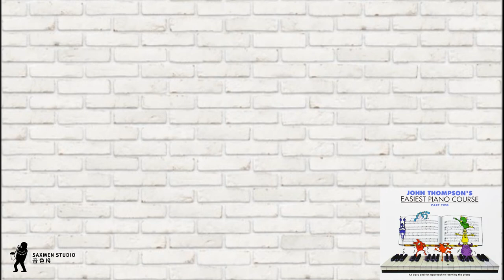Part 2 (p28) Maypole Dance John Thompson's Easiest Piano Course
John Thompson's Easiest Piano Course
Part 2 p28

Maypole Dance

Piano
Played by Jennifer Wong
About me